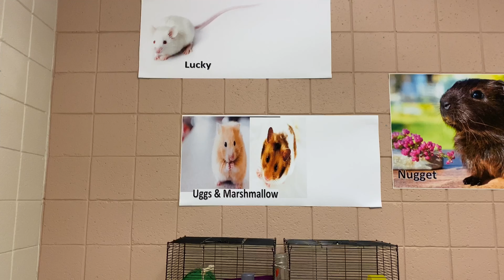Mr. Yurcho's "The Pets in the Classroom success story"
This is a video for a contest through Petco.  It is my success story with having pets in the classroom.
Pets in the Classroom Success Story Video Contest!  Please change the setting to watch this video in High Definition.